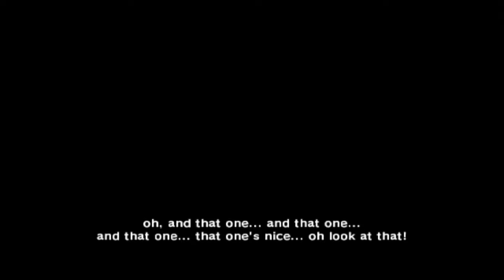Sonic Colors - EPILOGUE - 27.9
sonic colors is a game that is 'completely fine'
probably the worst thing a game can be.